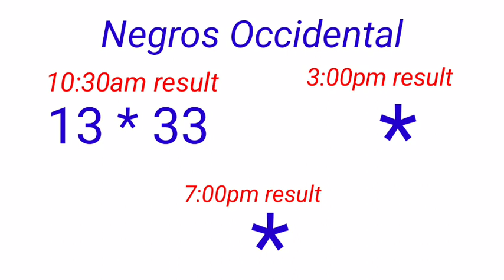STL - NEGROS OCCIDENTAL,SORSOGON October 16, 2022 1ST DRAW RESULT